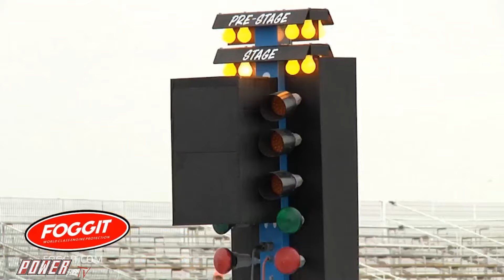WFO with Joe Castello - Clay Millican goes WFO with Joe Castello and Alan Reinhart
Clay Millican goes WFO with Joe Castello and Alan Reinhart as the Mission Foods Drag Racing Series gets ready to return to Route 66 Raceway. Clay is the defending Top Fuel winner at the Gerber Collision and Glass Route 66 Nationals, and will discuss his strong final round appearance at zMAX Dragway where Clay and his Rick Ware Racing team ran top speed of the event at 337.92 mph.  Joe and Alan will recap the Laris Motorsports Insurance NHRA SPORTSnationals at No Problem Raceway.

Interviews on WFO Radio have become part of winning for drivers in the NHRA Drag Racing Series. As part of the National Hot Rod Association's Track Announcing team, host Joe Castello brings insights directly from the world of professional NHRA Mission Foods and Lucas Oil Series Drag Racing. NHRA results and news are featured in weekly livestreams, NHRA's Alan Reinhart and other NHRA stars including John Force, Ron Capps, Antron Brown, Steve Torrence, Justin Ashley, Josh Hart, Austin Prock, Greg Anderson, and Erica Enders all make frequent stops on the WFO Radio Podcast and livestream.
"WFO Radio: Joe Castello Hosts the Ultimate NHRA Drag Racing, NASCAR, & Motorsports Podcast"

Since 1996, Joe Castello has been a broadcasting force, with a deep love for NHRA Drag Racing driving his journey. As a track announcer/reporter for the National Hot Rod Association, Joe became a fixture on the NHRA tour. However, his true legacy is WFO Radio, a platform he crafted to share his passion for racing and entertainment. Affectionately dubbed "WFO Joe," he connects with fans, interviews drivers, and fuels the spirit of racing through his in-house brand.

Add PPTV to your Amazon Fire-enabled device with this